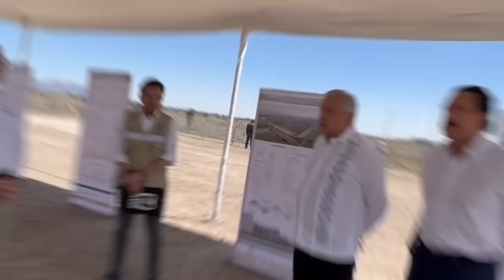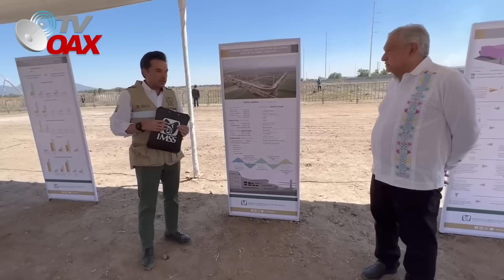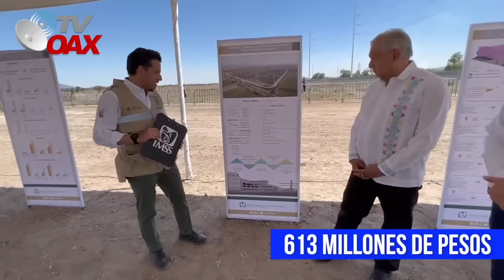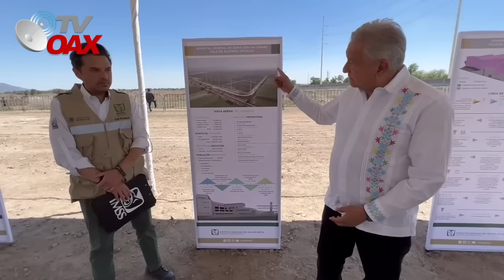MIRA: AMLO TUMBA BARDA DE CALDERON Y LA CONVIERTE EN HOSPITAL,OPOSITORES NUNCA ESPERARON ESTO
El predio que se adquirió para la construcción de la Refinería Bicentenario en el sexenio de Felipe Calderón y donde únicamente se construyó una barda. Ahora avanza la construcción de un hospital de alta tecnologia y un polo de desarrollo.Opositores no esperaban esto,Mira